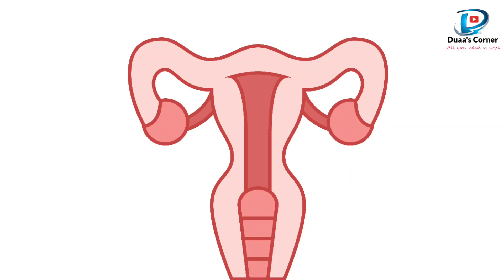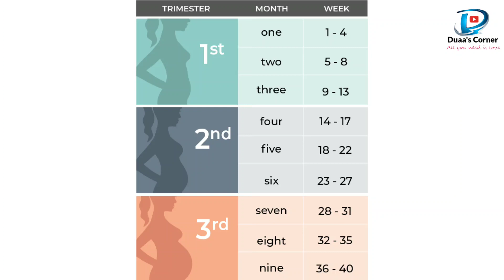Tips for an Easier Labour Guaranteed| പ്രസവം പെട്ടെന്ന് നടക്കാൻ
Effective tips for easy delivery..